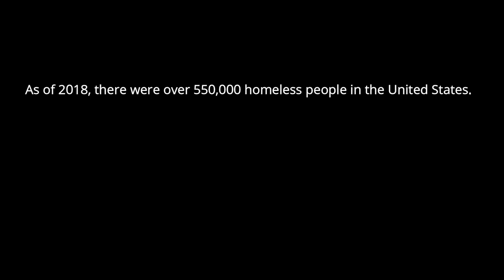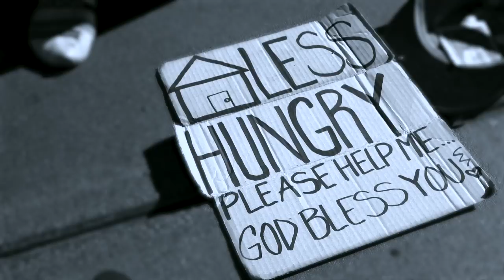Malynda Hale - Story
Music video for Story performed by Malynda Hale.